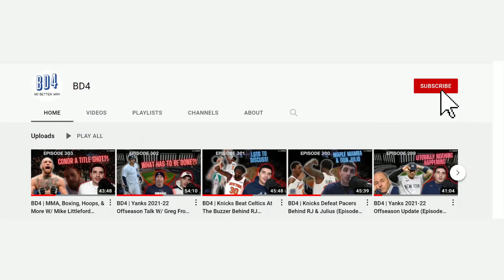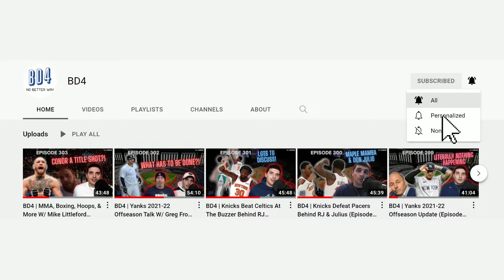BD4 | Yanks Three-Month Progress Report (Episode 386)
The Yankees lost again to the Astros. We talk about Houston and go over progress reports.

NYY-NYK-MMA Question of the Day: How many players hit at least 30 home runs on the 1998 Yankees?